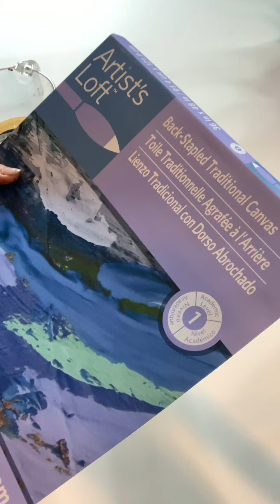CULTURE:ACRYLIC SWIRLING POURING TECHNIQUE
Check out these links below these are the materials we used for this video Painting Tutorials:

 BOB ROSS OIL PAINT

Mac Strobe Cream

Jeffrey Starr Pallete
Blood sugar

Brow Pencil

Tinted Moisturizer
Photo Edition Foundation

for mixing acrylic paint making it heavy body paint /gel

Acrylic Paint Creative Inspirations

SILICONE OIL FOR ACRYLIC POUR

for live streaming bundle

For Impasto painting / paste

Chromacrylic Paint

heat guns

Ring light

Bose Wireless Earphones

Complete Acrylic Paint Kit

✅EASEL HEAVY DUTY

👑STENCILS CHECK BELOW:

Snow Whitening

Chromacryl Essentials ACRYLIC PAINTS

Heat gun High quality

To remove Air bubbles / for resin and epoxy/ DIY

Makes your painting flow evenly

Pouring Medium starter kit

ARTEZA Acrylic Pouring Paint

CANVAS BULK ROLL 60 wide x 50 yards 100% COTTON CANVAS

Pallete knife

RING LIGHT with Wireless REMOTE AND IPAD HOLDER 19 inches

BOSE SOUNDSPORT FREE

Acrylic Silicone oil to create cells

Golden Polymer Gloss Varnish with UVML 128 oz

GAMBLIN Varnish

GAMBLIN Medium Set

GAMBLIN INTRODUCTORY SET OIL PAINT

✅INSPIRATION PAINT

💋TSMA COOKING VLOGS

PIG/LAMB/CHICKEN ROASTERS

PIG/lamb/chicken ROASTERS

Sausage Maker

 For turn tables

for pouring turn tables

strainers for pouring

FLOETROL MEDIUM FOR ACRYLIC POURING PAINT

Acrylic paint pouring strainers

Hair Dryer for blowing paint away from the source

HEAT GUN QUALITY PRODUCT for removing AIR BUBBLES after painting ( Pouring Technique) BEST QUALITY HEAT GUN

Painting Knives

Acrylic Paint 48 counts

Metallic Acrylic Paint Set

Sargent Art Acrylic bottles 16 oz

😍EPOXY RESIN COLORED PIGMENTS:

😍RING LIGHTS FOR MAKEUP/ LIGHT FOR PAINTING:

OIL PAINT:

POURING MEDIUM

ADD ONS: For Corona Virus

Baseball Caps with Face Shield

BOB ROSS PAINTING BRUSHES

BOB ROSS PAINT SET

BOB ROSS FULL SET

BOB ROSS OIL PSINT 200 ml

BOB ROSS PALLETE

BOB ROSS LIQUID MEDIUM

BOB ROSS STUDIO EASEL

Metallic Ready to Pour

✅✅✅CLOROX

And for all your shopping needs please visit our Amazon Store in the USA

It’s not a lot but this will help our channel grow in terms of catching up on expenses and making this video more available to all our loyal audiences and subscribers.  We appreciate your Patronage.